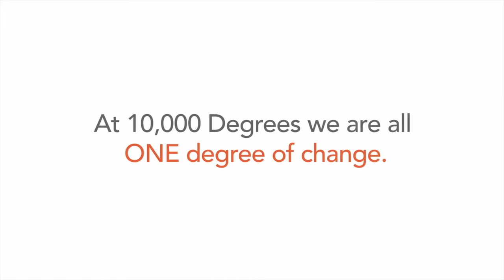I am ONE DEGREE of Change - Eugen Xie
Meet 10,000 Degrees Alumnus, Eugen Xie, and learn how he is ONE DEGREE of change! Eugen is a San Francisco native, recently graduated from UC, Irvine with a B.A. in Business Economics and Statistics and is working as a consultant at Oliver Wyman.

His parents were immigrants and instilled the importance of education in him: " it’s a path for upward mobility, better opportunities, higher quality of life, everything they aspired for and wanted for him.

Being part of 10,000 Degrees allowed him to build life-long relationships with his mentors and advisors who inspired him to become a better version of himself. He is passionate about educational equity and social impact, and hopes to make an impact with organizations close to his heart like 10,000 Degrees.

For 40 years, 10,000 Degrees has told our students: You belong and we believe in you. For 40 years, YOU have helped 10,000 Degrees students achieve their educational dreams and graduate from college. And for 40 years, our students have been proving what is possible. This is the story of 10,000 Degrees.

In 2021, we are celebrating 40 years of our college graduates changing the world! Thank you for being ONE DEGREE of change, and for making college dreams come true!